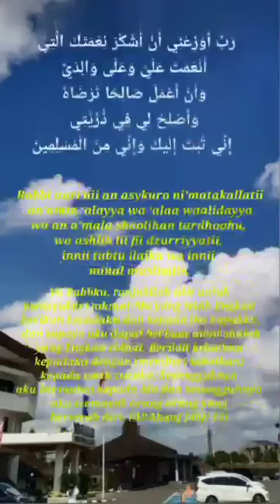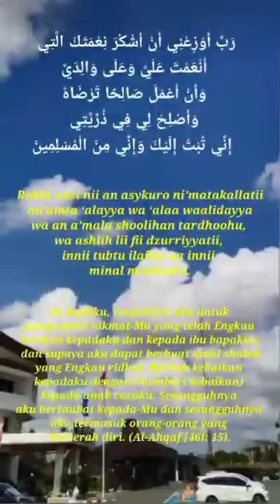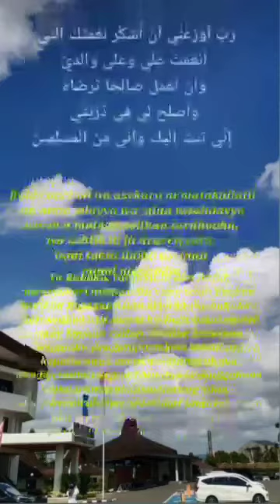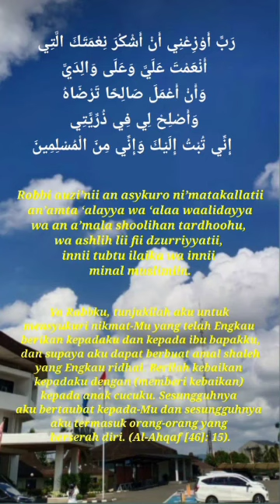Doa Agar Menjadi Ahli Syukur,jika Pandai Bersyukur Allah akan Tambahkan Nikmat kepada Kita